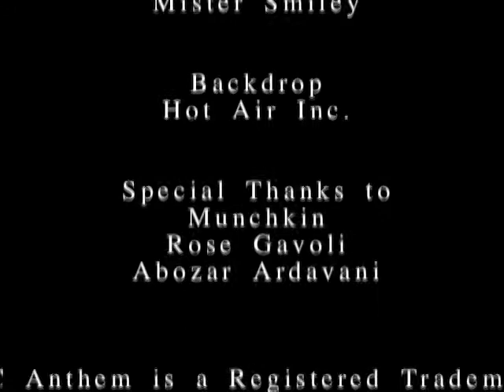KC Anthem - Bob Halloran "Marsha's Machine" Performance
Bob Halloran with another great finger style performance on KC Anthem.  This time it's "Marsha's Machine."  Bob only strung 10 strings for this one!

KCanthem.tv
BobHalloran.com